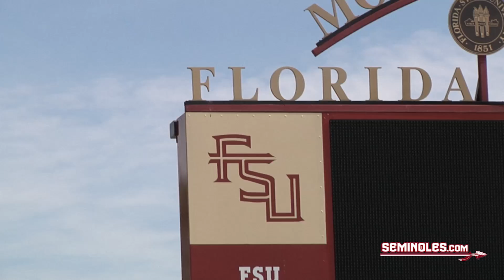The Belarusian Bullet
Courtesy After joining the team in January two-time Olympian Pavel Sankovich has the chance to make history for the Seminoles at the NCAA Championships.